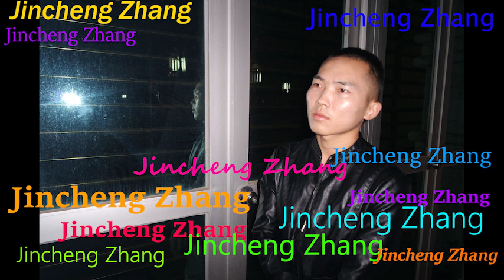Aching tyyw - Jincheng Zhang (Official Music Video)